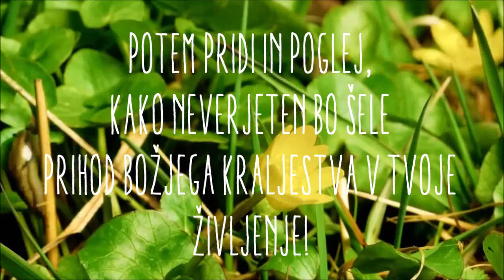Napovednik: Crikvenica 2019